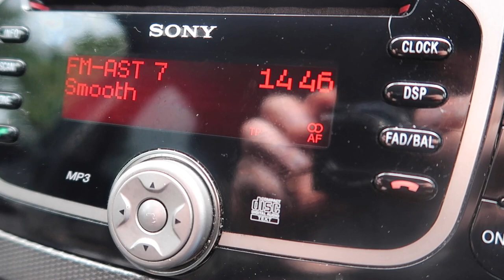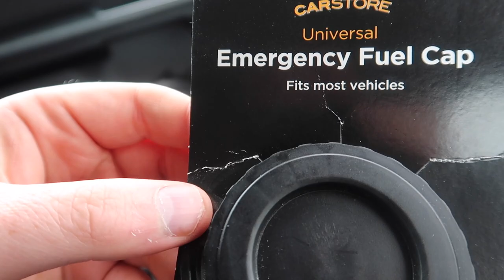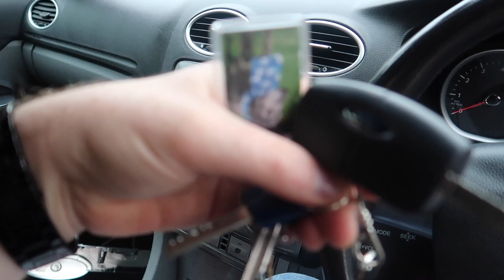The Moaning Vlog...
Moaning vlog... That's all I have to say. Hahahha